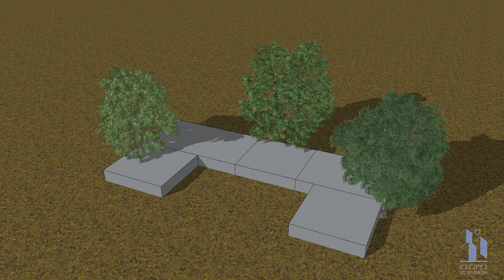REGIONAL MENTAL HOSPITAL - Yerawada, Pune